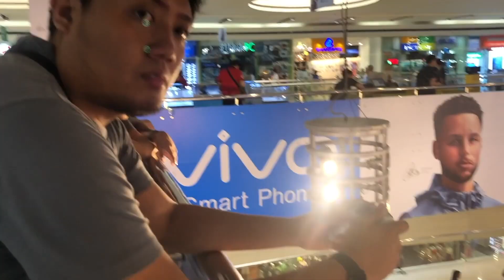Grand Theft Auto V (GTA 5) Gameplay Part 22 "HOOD SAFARI" - jccaloy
This is my Gameplay of Grand Theft Auto V (GTA V)!!!
Salamat sa lahat ng nag request more Gameplay pa tayo mga ninja!